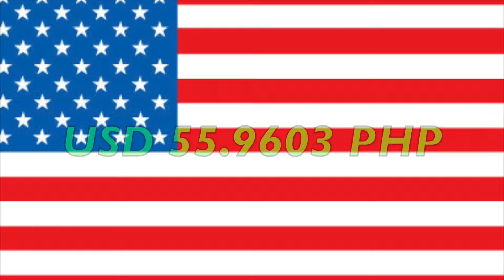E-TRIKE TOUR WITH MARY GRACE